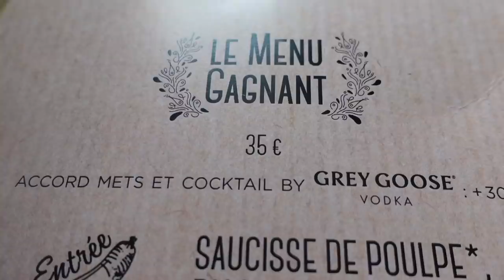TOP CHEF : Je teste le RESTO 100 % SAUCISSE de la Guerre des Restos! - VLOG 1310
Tous les ans, dans l'émission "Top Chef" sur M6 (le mercredi à 21h10), l'une des épreuves très attendues est "La Guerre des Restos" dans laquelle les candidats en équipes de 3 ont 48h pour concevoir un concept de restaurant (de la déco à la carte) et à l'appliquer dans les conditions réelles.

Cette année, les gagnants sont Wilfried, Mickael et Arnaud avec le concept complètement fou autour de la saucisse , de l'entrée au dessert!
Au menu : une saucisse agneau et poulpe en entrée, puis une saucisse inversée (les légumes sont dans la saucisse et la viande sous la purée façon aligot), et enfin, un boudin blanc en dessert!!

Le resto : Philo Saucisse, 4 Rue Rampon, 75011 Paris